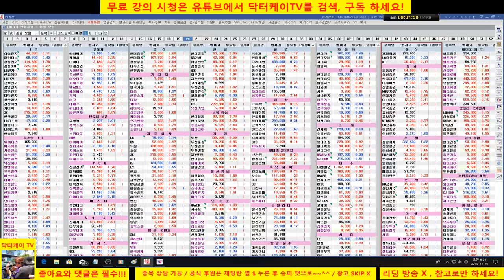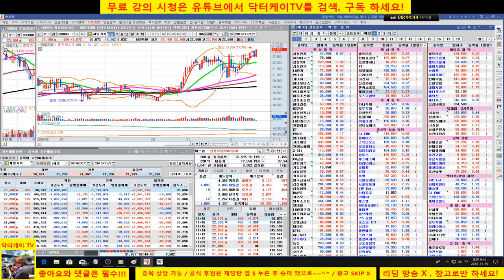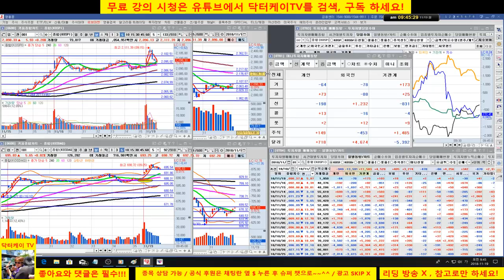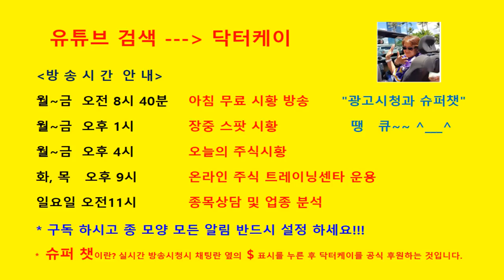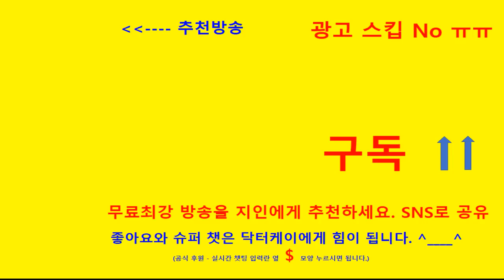= 닥터케이 TV =아침무료주식방송/181119/코스피 코스닥 반등시도/셀트리온 매수 후 양호한 흐름/포트폴리오 실시간 매매시그널 제시 - 양호/시장 상방향 기대